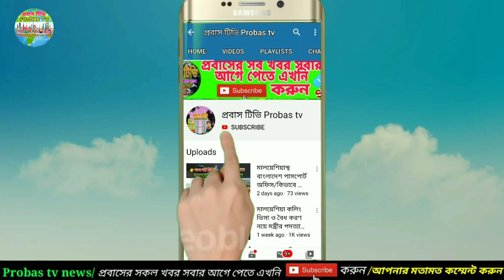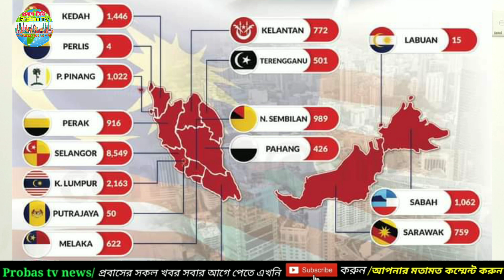মালয়েশিয়া আজকের আপডেট নিউজ/ভ্যাকসিন নিয়ে গুরুত্বপূর্ণ তথ্য/Malaysia update news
*ঢাকা কোয়ারান্টাইন হোটেল বুকিং*
*লোকেশন- গুলশান, বনানী ও উত্তরা।*

প্রবাস টিভির রেফারেন্সে নিরাপত্তার সাথে, কম খরচে বিমান টিকেট ও হোটেল বুকিং করুন।

সিঙ্গেল রুম = ১৫,০০০ টাকা
শেয়ারিং রুম = ১১,৫০০ টাকা

*যা কিছু অন্তর্ভুক্ত আছেঃ*
১। ১৪ দিন হোটেল অবস্থান।
২। তিন বেলা খাবার।(সেট মেনু)
৩। এয়ারপোর্ট থেকে হোটেলে ট্রান্সফার।
৪। হোটেলের সকল কমপ্লিমেন্টারি সার্ভিস।

*বিঃদ্রঃ* এই অফারের মেয়াদঃ অদ্য ৪ই আগষ্ট থেকে ৩০ই আগষ্ট, 2021 পর্যন্ত।

# এই অফারটি শুধুমাত্র-* ওমান, কুয়েত, দুবাই, মালদ্বীপ ও মালয়েশিয়া থেকে আগত যাত্রীদের জন্য প্রযোজ্য।

বিস্তারিত জানতে ও বুকিং করতে যোগাযোগ করুন,

হোয়াটসঅ্যাপ নাম্বার।
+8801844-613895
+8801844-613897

বুকিং শেষে হোটেল থেকে পাওয়া সমস্ত পেপার আমাদের কে পাঠিয়ে দিন।
ও আমাদের সাথে যোগাযোগ করতে মেসেজ বা ভয়েস রেকর্ড করুন।
👉 প্রবাস টিভি ফেজবুক পেজে।
ধন্যবাদ